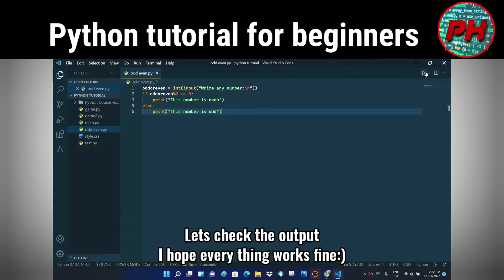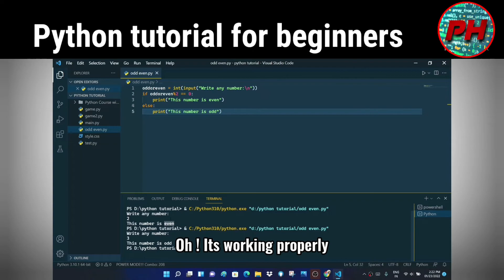Python tutorial | Project-1: Odd or Even number detector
This is the python tutorial for beginners
Project-1: Odd or even number detector
**Please turn on the captions

Welcome to Phantom Code x

Timestamps
0:00 Intro
0:04 Python Code
2:04 Outro

Keep supporting ❤️❤️